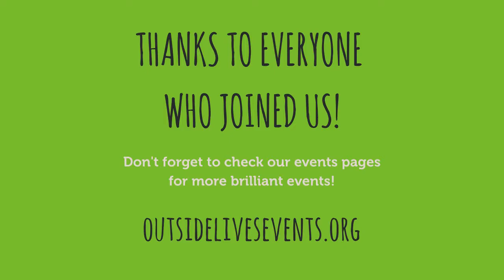Outside Lives | Events & Workshops | Willow Swallow Workshop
Recently, we held our Willow Art session with wonderful sustainable Artist, Jennifer Neil. Our little cabin was a hub of activity... it's now our unofficial 'craft hut'!

We spent a blissful couple of hours making willow swallows from 'withies', learning a new sustainable craft skill and enjoying some tea and homemade local scones and wonderful conversation... just brilliant!

The Group created some amazing willow swallows that will be displayed on site, and also took home the materials to make another with their new-found skills 🧡

Thanks to everyone who booked onto this and came along, it was just wonderful and we look forward to more

About Outside Lives

With the environment and sustainability at the heart of the social enterprise, the intention is to support the creation of natural systems that can function forever ‘Permanent Culture’.

We welcome people from all walks of life, providing opportunities to learn, contribute, participate and enjoy activities both in the countryside and virtually through our channels.

Using our beautiful site, we provide a space to understand and interact with nature, use and value diversity; encouraging the people who visit to adopt the principles it demonstrates into their own mindset and lives.

Our Values

🌎 Earth Care - Protection of the Earth must be one of our highest priorities
👨‍👩‍👧 People Care - Catering for real human needs
🔮 Future Care -  We demonstrate and promote sustainable living lifestyles and techniques